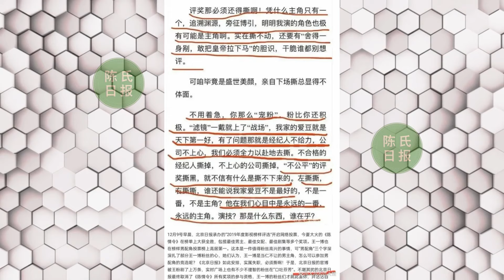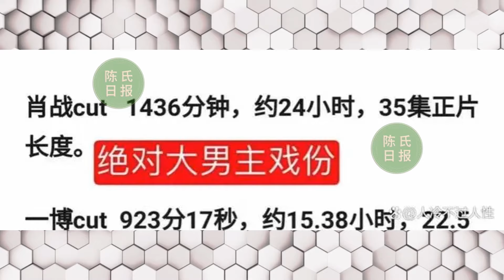【陈氏日报6月4日】肖战 作品未上映就登顶微博电影之夜！上四家海外杂志！《藏海传》宣发排面显。王一博 粉丝撕王阳！xiaozhan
肖战作品未上映就登顶微博电影之夜！上四家海外杂志！不服不行
《藏海传》宣发排面显露肖战大男主地位，打脸剧本阴谋论
王一博粉丝撕王阳！网友先解释一下陈情令吧王阳不配最佳提名吗